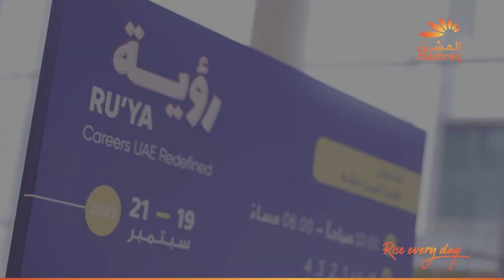Mashreq at Ru'ya Careers 2024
We are excited to be at Ru’ya Careers UAE and help Emiratis build rewarding careers. In support of the UAE’s national workforce policy, we encourage Emiratis to explore fulfilling opportunities with Mashreq.
Event details: Venue: Dubai World Trade Centre – Zabeel Halls 4, 5, 6.
Dates: September 24–26 (10AM to 6PM)

تسعدنا المشاركة في معرض "رؤية معرض الإمارات للوظائف" لمساعدة الكوادر الوطنية الإماراتية على بناء مسيرة وظيفية ناجحة. ودعماً لسياسة تعزيز الكوادر الوطنية في الإمارات العربية المتحدة، فنحن نشجع الإماراتيين على استكشاف الفرص الوظيفية المميزة مع المشرق.
تفاصيل المعرض: المكان: مركز دبي التجاري العالمي - قاعات زعبيل 4 و5 و6. التاريخ: 24-26 سبتمبر (من الساعة 10 صباحاً إلى 6 مساءً)